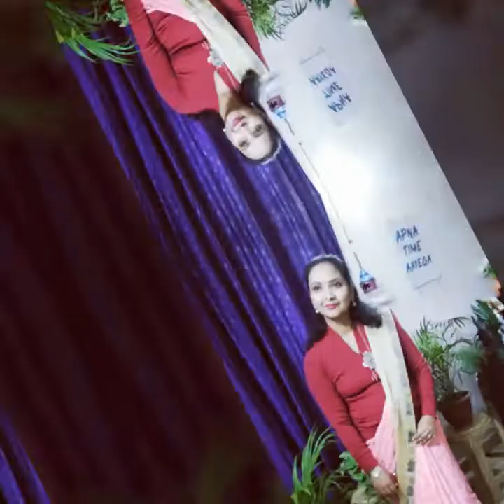Styling sarees for offices in winters#winter ethnic fashion outfit ideas#office lookbook#sarees for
Styling sarees for offices in winters#winter ethnic fashion outfit ideas#office lookbook#sarees for Office